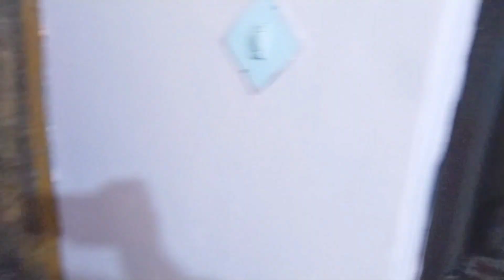हमारा बैग 🛍️ खो गया 😭😭 | Puri Trip | Odisha | Beach | Temple | OMG | Ancient India | India Tour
funny baby,
baby status,
baby status song for whatsapp
mischievous baby,
cute baby,
adorable dad baby girl,
adorable dad and baby girl
baby massage,
infant massage,
how to massage a baby,
baby malish,
Baby malish kaise kiya jata hai,
Baby malish indian style
bathing a newborn baby,
how to bathe a baby,
bath time,
baby bathing,
baby bathing video
easy diy craft creates lasting hand or footprint impressions,
hand or footprint impressions,
baby footprint,
baby footprint art ideas,
baby footprint tattoo,
rare disease,
congenital heart disease,
congenital heart defects,
baby disease,
baby diseases,
baby disease at birth,
newborn care,
caring for your new baby,
caring for a newborn baby,
baby care,
baby care tips,
baby care after birth,
pneumonia symptoms,
pneumonia treatment,
health tips,
jondis and nimoniya in baby,
jaundice in newborns osmosis,
jaundice in newborns symptoms,
pregnancy care for first 3 months malayalam,
0 to 3 months care,
how to take care 0-3 months baby,
brain development,high contrast baby video,classical music for babies,baby brain development,baby brain development music,baby brain development video,
backache during pregnancy,
back pain early pregnancy,
constipation during pregnancy,
pregnancy problems and solutions,
pregnancy problems and solutions in malayalam,
pregnancy problems and solutions in kannada,
funny baby,
baby status,
baby status song,
Funny babies,
dady baby status,
dad baby status,
dad baby status tamil,
maa status,
mom status,
cute baby,
maa baby status,
maa baby status song,
maa baby status video,
mithila bhojpuri mein
Vaishnav Mithila Bhojnalaya
mithila
mithila feast
mithila bhoj
Mithila food
Mithila Brahman Bhojan
Bihari bhoj
Mithila Bhoj
Darbhanga

Shahi Bhoj
Bihar Bhoj
Darbhanga Bhoj
Madhubani Bhoj
Muzzafarpur Bhoj
Jhanjharpur Bhoj Brahman Bhojan
Mithilanchal Maithili Culture
Mithila Bhoj Mithila painting
"famous food of darbhanga" "darbhanga video"
"suraj meat house darbhanga"
"bihari recipe" "bihari thali"
Mithila Ke Bhoj
mithila bhojan
mithila bhojpuri song
mithila bhojanalaya
mithila bhojpuri lokgeet mithila bhojpuri comedy
mithila bhojpuri chahie
mithila bhojpuri songs
mithila bhojpuri mein
Vaishnav Mithila Bhojnalaya
mithila
cute couple bolg,
love marriage cute couple vlog
indian memes,
couple goals,
couple status,
love marriage,
arrange marriage,
love marriage vs arrange marriage
momo challenge
eating show,
food challenge,
noodles challenge
golgappa challenge,
panipuri challange
biggest thali in india,
biggest thali challenge
fried chicken,
chicken challenge
eat it or wear it challenge,
eat it, wear it
overnight challenge,
24 hour challenge
living in bathroom for 24 hours,
bathroom challenge
spin the wheel,
mystery wheel challenge,
family friendly,
dare challenge
prank in india,
best pranks,
prank video,

Nancy Sunil Yadav
Nancy ki Duniya